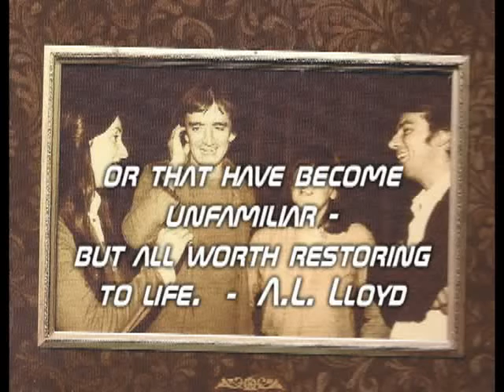The Watersons - "Heavenly Aeroplane"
English folk group from 1960's with polyphonic harmonies.